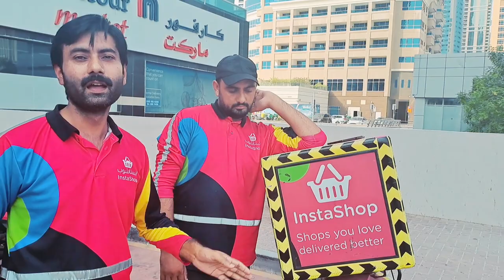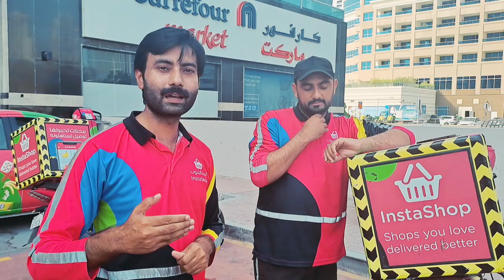DUBAI MAIN INSTA BIKE RIDER MONTHLY SALRY